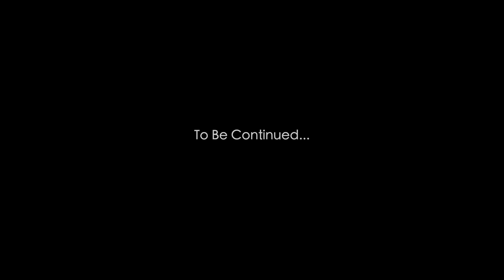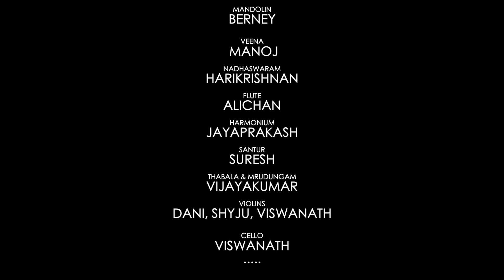തീർത്ഥം Part 1 | Silent Night I Semi Classical I Instrumental I I Fr. John Samuel Musical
And on earth peace and goodwill for the sons of mankind”
I have three gifts for Immanuel this year as wise men did , One gold, One Myrrh and One Incense...

Presenting the the humble Gold as...

Silent Night ...An Indian Semiclassical Instrumental Version

Converting a conventional arrangement to a different outlook is not easily adaptable, especially in music,  for the instrumentalists and even much harder for minds too. This is first of its kind, but a different attempt. All known and universally English Christmas songs“Silent Night”,  has never been slipped out of  a single tongue irrespective of children and adults because of its world popularity and also of its beautiful western arrangement by different musicians in different western harmonies. However this is absolutely an eastern conversion of this beautiful song from its conventional way. That’s why I mentioned “it’s hard for human minds. However I have tried to bring it into the best way I can. Kindly excuse the flaws. Thank you all.

Turn off your room lights  - turn on your big speakers /headphones -  use your big screen - Enjoy

Apart from enjoying the complexity of the arrangement of the song, take your thoughts towards meditating The Immanuel, the Holy Baby in your deep heart. The visual treat has its own limitations.  Fly in meditation while you listen and watch this song. Once you feel Him, I have accomplished my mission.
Thanking all - the camera crew, orchestra and program manager.